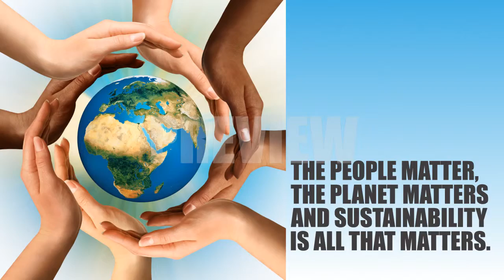Sustainability v4 PREVIEW]